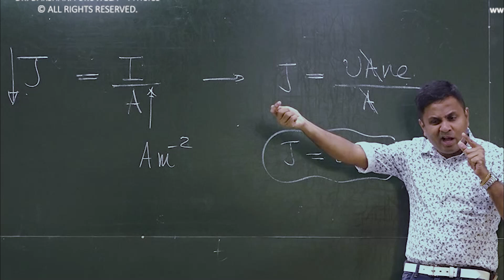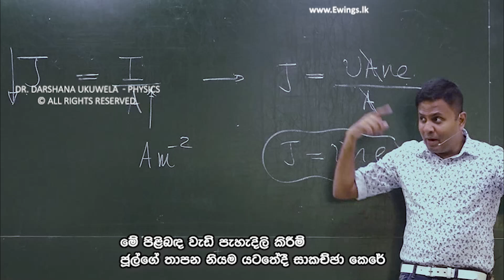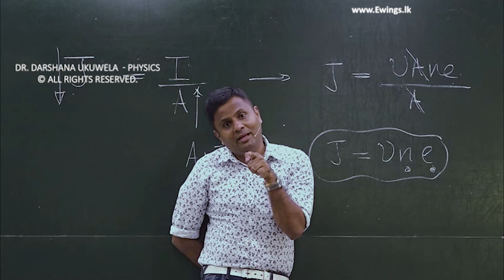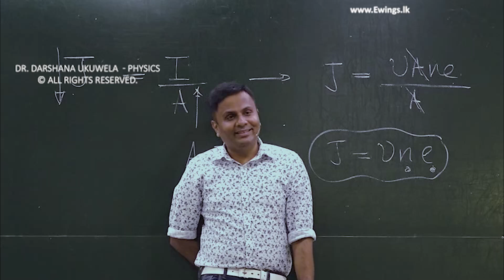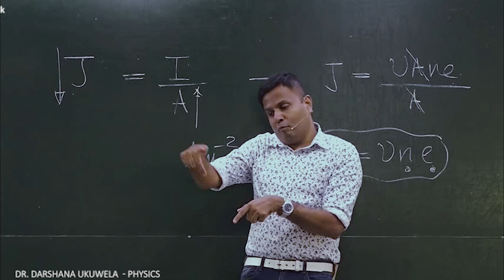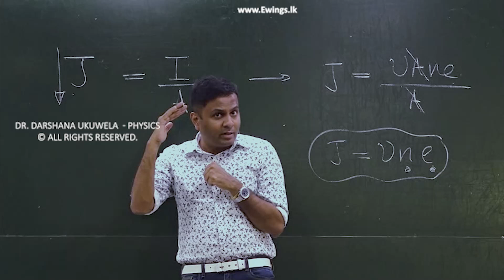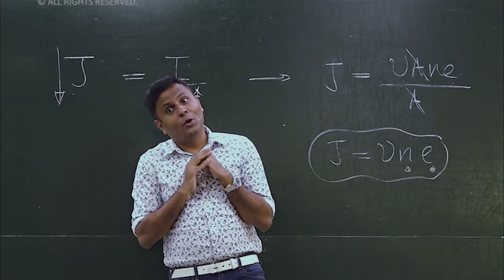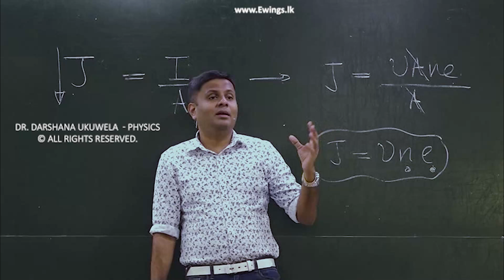ගෙදර ගිනි ගන්නකන් බලන් ඉනන්වද?? අනතුර ගැන දැනුවත් වෙනවාද??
5A - 13A - 15A විදුලි පේනු සහ කෙවෙනි..!!